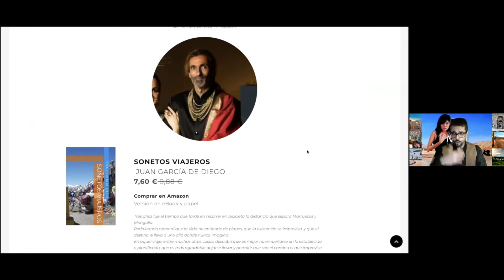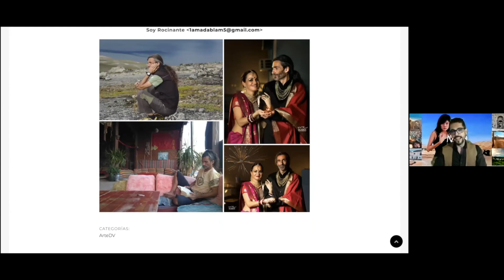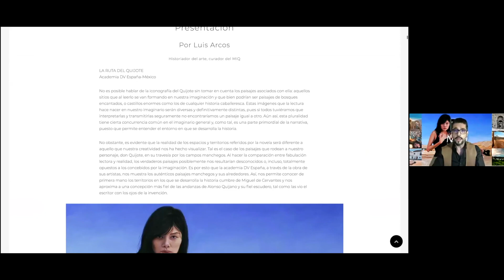DV Online: Exposición virtual "La Ruta del Quijote" - Juan García de Diego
El poeta Juan García de Diego comparte su experiencia vital con el Quijote y nos presenta los versos de su libro "Sonetos viajeros" como parte complementaria de la exposición en directo desde España.